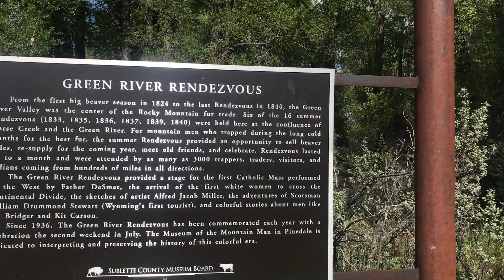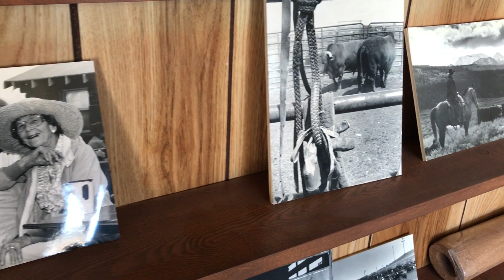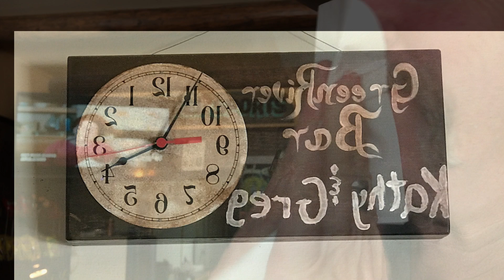Green River Bar - Day Drinking in Dive Bars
The Intrepid Explorer
“Day Drinking in Dive Bars”
The Green River Bar, Daniel Wyoming

I’m in Daniel Wyoming and the Green River Bar, or as it is locally known the G.R.B.

The town of Daniel, in which the GRB sits, is nestled among cottonwoods and willows, and located on Route 189, in the high country of the Upper Green River Valley. It is picturesque around Daniel. The Wind River Range dominates the Eastern horizon, the Wyoming Range is to the west, and the distant jagged skyline of the Gros Ventre Range is to the north.

The Green River Bar is housed in the oldest building in Daniel. In the 1920s it was known as the Yarger Pool Hall. It has a century long history of entertaining and providing a drink for the area ranchers, cowboys, and travelers.

For myself on this day, I opted for a Jack & Coke. I did so in honor of some long drinking nights in the past. You see The Grub is not a new bar for me. Throughout my tenure in Wyoming I have bellied up to this 100 year old bar more times then I dare say.

All Words and Photography: by Dan Abernathy

Join the free spirited people that are following the thoughts, fascinations, desires, and obsessions of a man that can’t and won’t fit in. He believes the only life to live is one that you don’t have to take a vacation from.